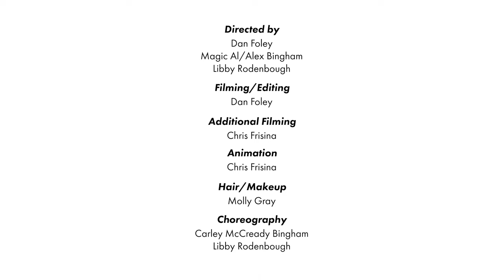Magic Al & Libby Rodenbough- 'Skateboard Lovers' (OFFICIAL)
Magic Al and Libby Rodenbough's Debut single out June 13th 2023 on Sleepycat Records.

VIDEO CREDITS
Directed shot and edited by Dan Foley.
Additional shooting from Chris Frisina
Choreography by Carley McCready Bingham and Libby Rodenbough
Hair and Makeup by Molly Gray

SONG CREDITS
Libby Rodenbough - vocal, piano, portasound
Alex Bingham - bass, drum programing, synthesizers, background vocals
Joe Westerlund- drums and percussion
Matt Douglas- sax, flute

Production and engineering by Alex Bingham
Written and performed by Libby Rodenbough
Recorded at Bedtown Studios Lakehouse
Additional recording Bedtown Studios Hillsborough
Mixed by Mark Goodell
Mastered by Chris Boerner